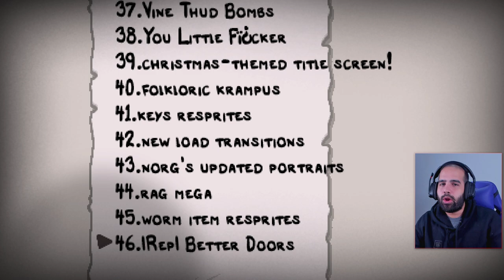¿WIN STREAK 500? • Empieza el DESAFÍO